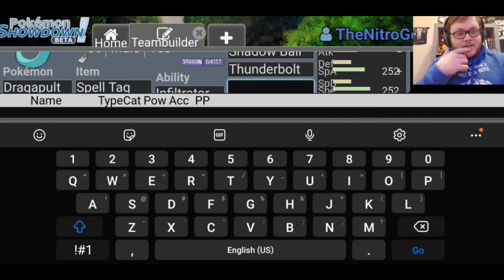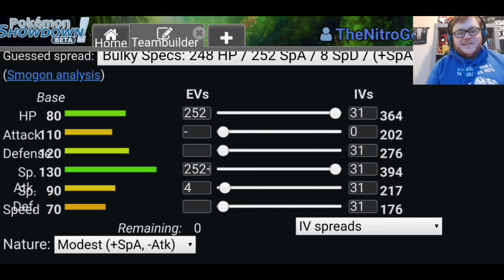Pokemon Showdown Teambuilder 8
Hey Nitrosites,
I hope you enjoyed this pokemon Showdown Teambuilder! if you did, make sure to leave a like and subscribe if you're new! help me reach 300 subscribers by the end of 2021! if you are excited to see this team in use, make sure to turn on notifications! stay safe

-Nitro G